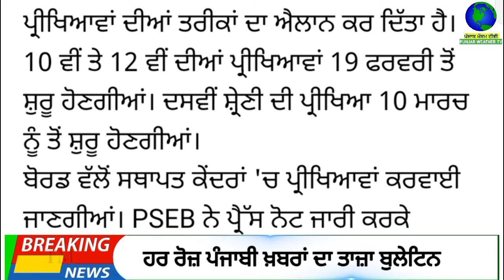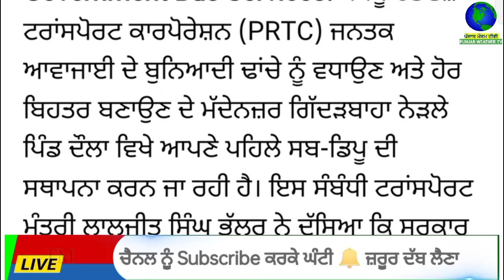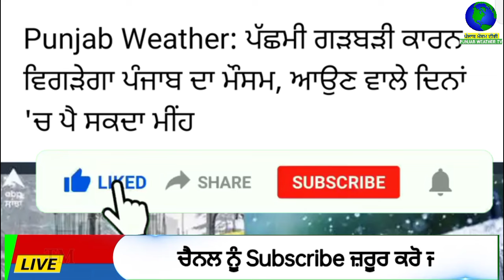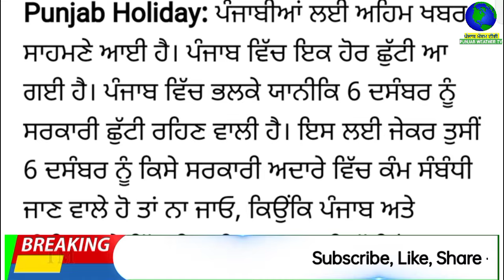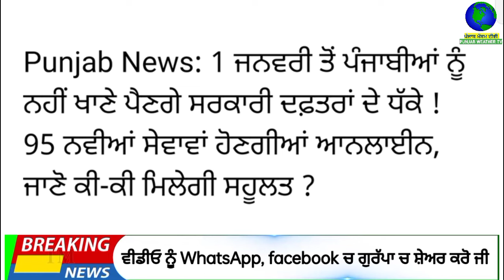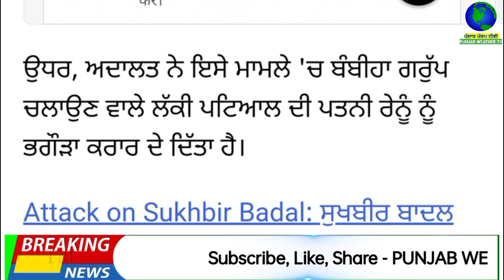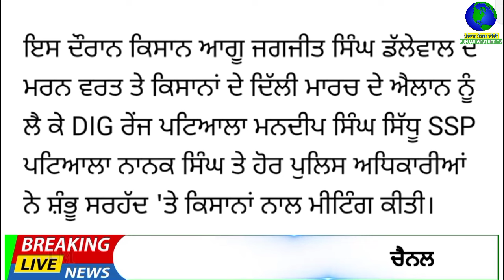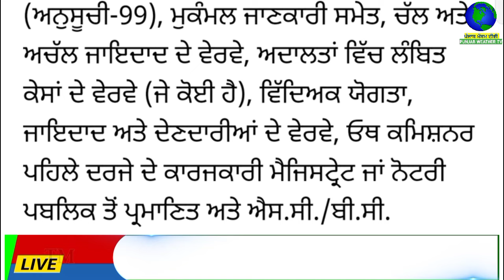06-12-2024 ਪੰਜਾਬੀ ਖ਼ਬਰਾਂ | punjabi news live | PUNJAB WEATHER TV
Big News of Punjab ਪੰਜਾਬੀ ਖ਼ਬਰਾਂ | 6 ਦਸੰਬਰ 2024 |  Punjabi News | 6 december 2024 | PUNJAB WEATHER TV | morning news

punjabi news,
khalas tv,
judge singh,
bhagwant maan,
narendra modi,
modi,
kejriwal,
punjab news
ਪੰਚਾਇਤੀ ਚੋਣਾਂ
ਪੰਚਾਇਤ
ਸਰਪੰਚੀ ਚੋਣਾਂ
election date
election result